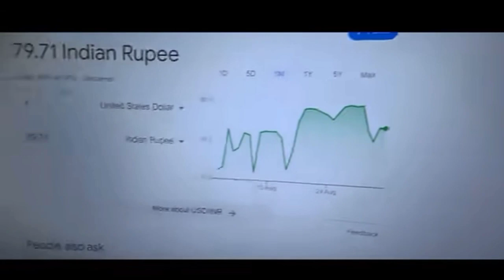Mustafizur rahman last month youtube income 3 lakh rupees / Bhaity Music Company